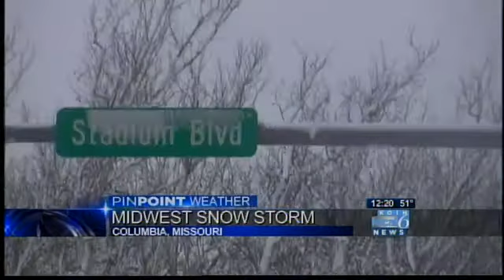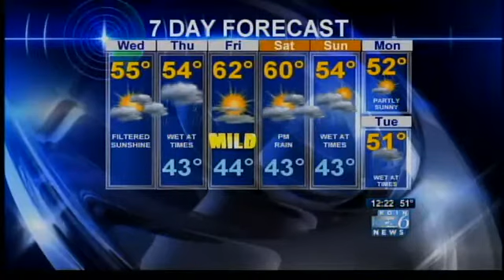Turning wet tonight, dry and warm by Friday